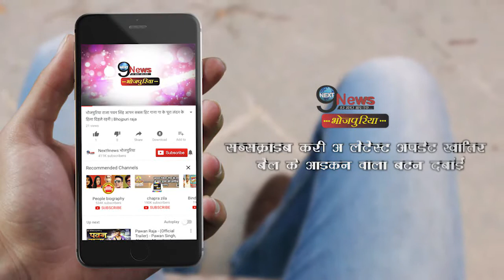जब बीच रोड पर शूट हुआ था पवन अक्षरा का ऐसा सीन, तो लोगों ने बजानी शुरू कर दी सीटियां | Pawan Aksahra